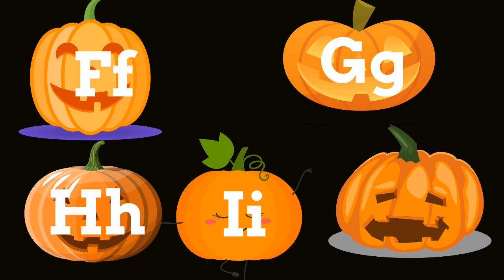ABC’s Song! Halloween